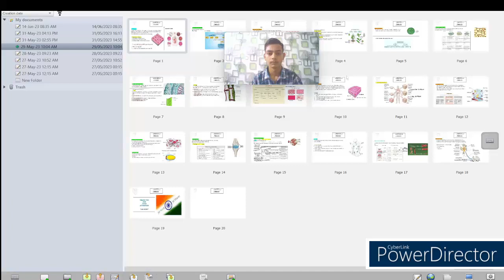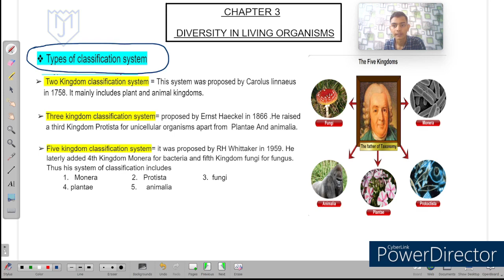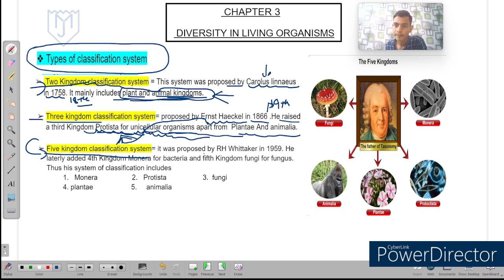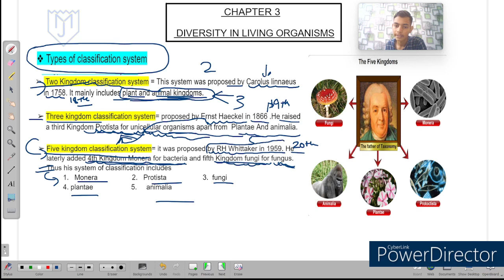classification | importance | basis | types | class 9| diversity in living organism| biology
welcome to Mj shiksha,
in this video we have covered complete CLASSIFICATION BASIS , IMPORTANCE ,TYPES  in simple manner  with hindi & english explanation
our content is deeply designed with aim of regular classes and competitive exams
this video is best for students of CBSE, ICSE, & other state boards
we here completely covered class 9th science & math

# Biodiversity
basis of classification
importance of classification
types of classification
classifications class 9
Mj shiksha
mj shiksha
plant kingdom
monera kingdom
protista kingdom
kingdom fungi
plantae kingdom
kingdom plantae